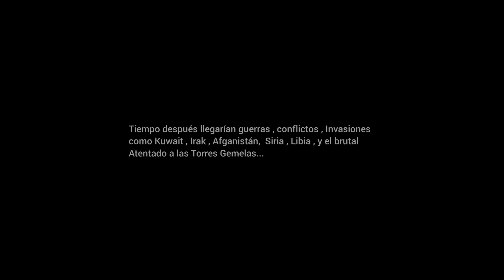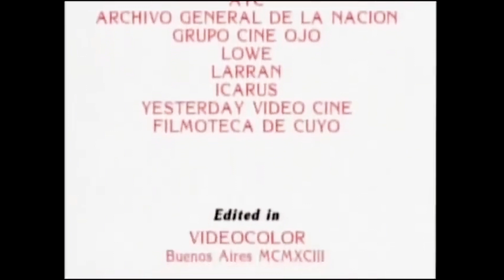El Gran Presagio de Federico Urioste - 1996